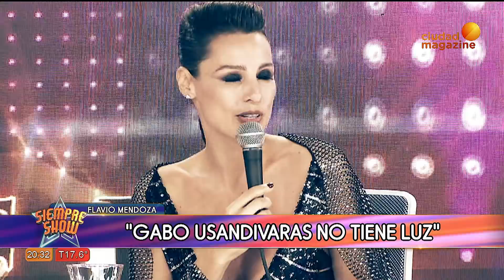Siempre show -09/05/19 - Programa completo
En este programa, hablamos con HernánPiquin que regresa a Bailando y que bailará junto a MacaRinaldi.También recibimos GaboUsandivas que habla de su proyecto de ser padre.